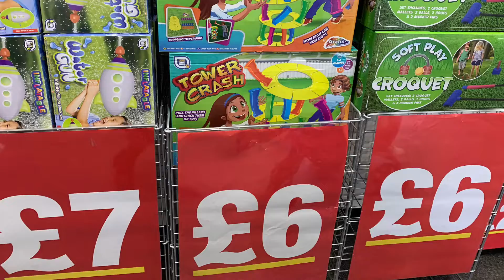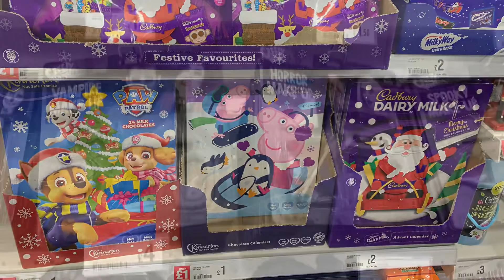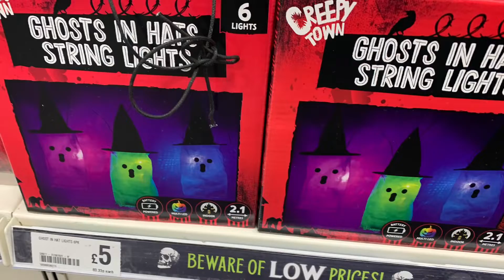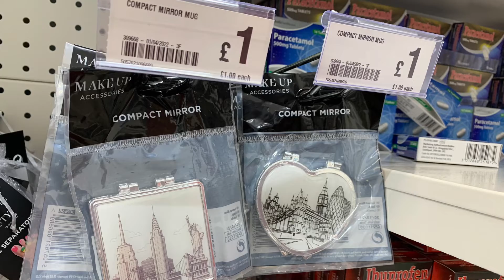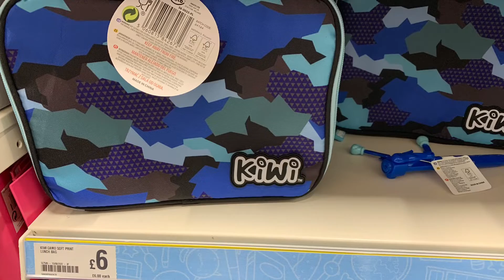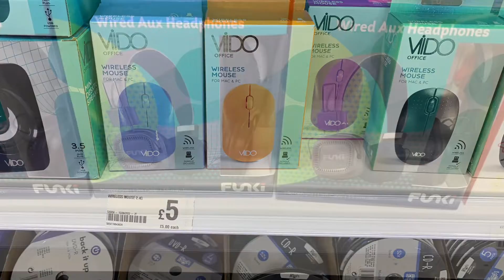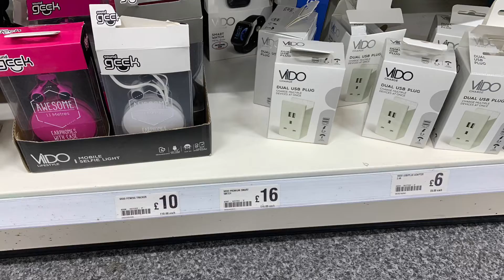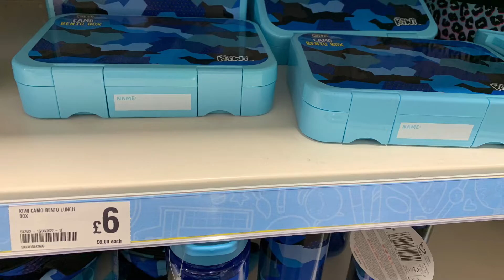Poundland come shop with me October 2022